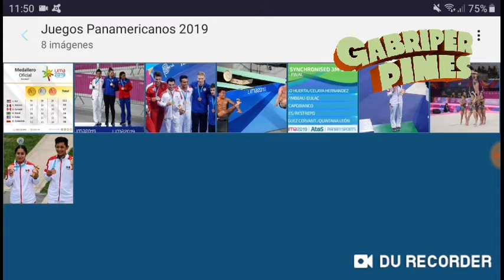MÉXICO llega a 63 MEDALLAS en el día 11 Juegos Panamericanos Lima 2019